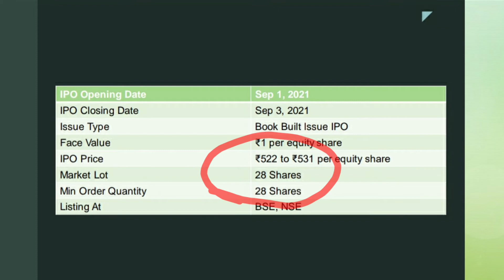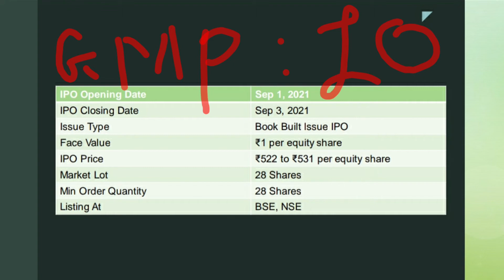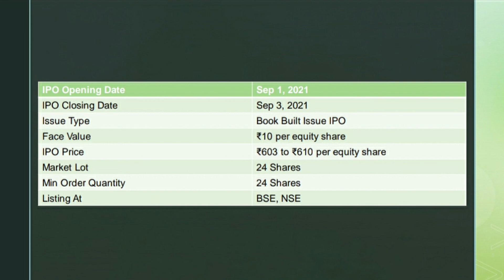Vijaya diagnostics ipo gmp | Ami organics ipo gmp | vijaya diagnostics centre | Upcoming ipo gmp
Is video me bataya gaya hai Vijaya diagnostics ipo and ami organics ipo ki detail ke bare me sath hi me Vijaya diagnostics centre ipo ke gmp and ami organics ipo ke gray market premium ke bare me. aur aaj ke gray market premium (gmp) ke hisab se vijaya ipo and  ami ipo me kitna listing gain mil sakta hai ye bhi bataya hai

This video is for education and knowledge purpose only. We do not recommend any buy or sell call.please consult your finicial adviser or do your own research before taking any decisions.Channel would not be responsible for any financial loss or gain.

Happy Investing